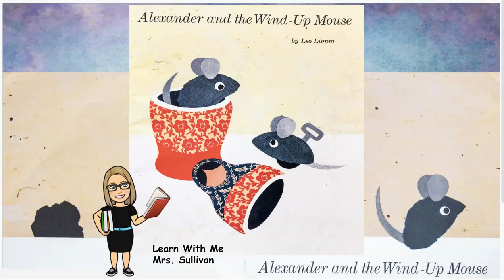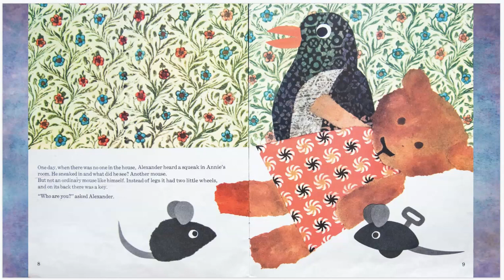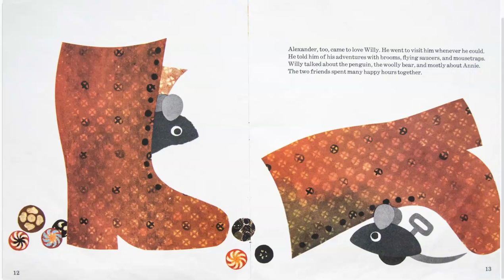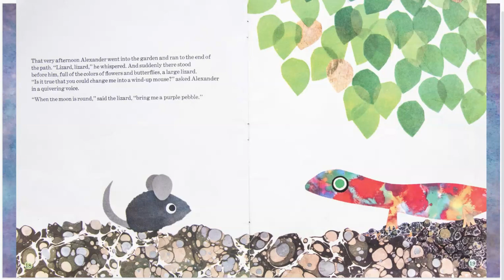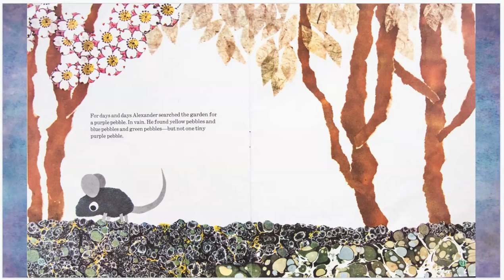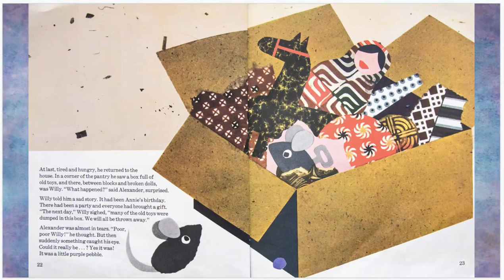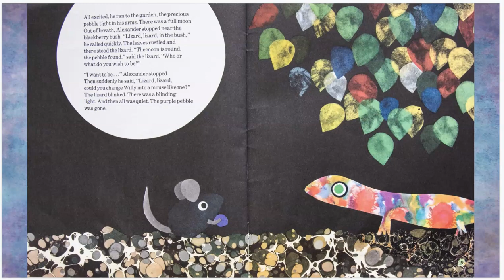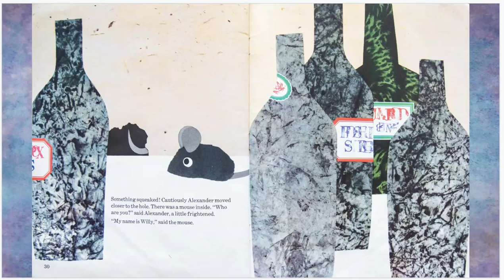Alexander and the Wind Up Mouse